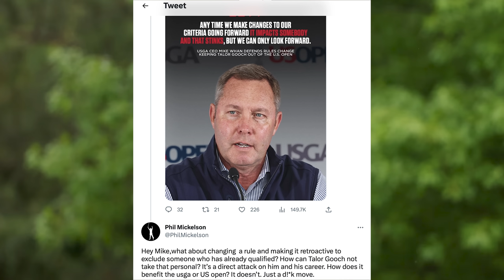PHIL MICKELSON LEFT TOTALLY FURIOUS INTO USGA BOSS OVER TALOR GOOCH! "JUST A D**K MOVE!"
Phil Mickelson gets vulgar in calling out Mike Whan, USGA after U.S. Open exemption rule change!! But i don't think many of us can disagree on this one to be honest, this is ridiculous!! Phil Mickelson in X-rated blast at US Open chief after exclusion of LIV Golf star...

Phil Mickelson certainly didn't hold back when he powered to the defence of his fellow LIV Golf star Talor Gooch, with the latter set to miss out on the US Open following a change in qualification rules.

Phil Mickelson has brutally hit out at USGA CEO Mike Whan and accused him of a "d*** move" after a change in the qualification process for the US Open has seen fellow LIV Golf star Talor Gooch miss out.

Gooch was expecting to compete at the third major championship of the campaign this June, after being eligible to play at last season's Tour Championship. This eligibility saw the LIV star secure a spot at last month's Masters, but a change to US Open rules seems to have cost him a spot at Los Angeles Country Club.

This doesnt come as a suprise as liv golfers haven't been afraid to voice their opinion this year! There has been so much debate and speculation around liv golf tour, liv golf players, greg norman, pga tour, pga tour players, dp world tour, dp world tour players! The biggest thing about this story is the magnitude of players this involves. Ian poulter, lee westwood.. and i'm sure the likes of tiger woods, rory mcilroy, matt fitzpatrick will all be sat there thinking we knew they make and change the rules.